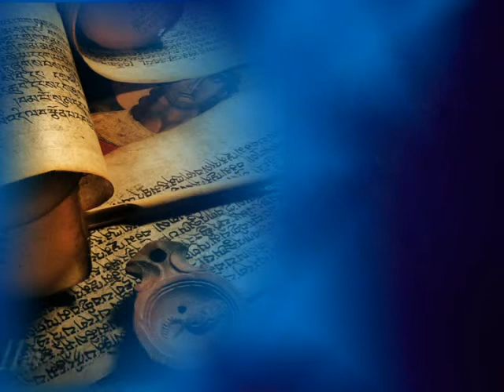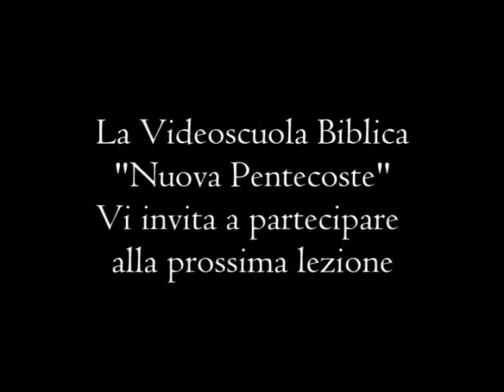Il libro dei Salmi - 8a Parte - Studiando la Parola - SV20-2013 - TeleOltre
Argomento trasmissione : Il libro dei Salmi - 8a Parte